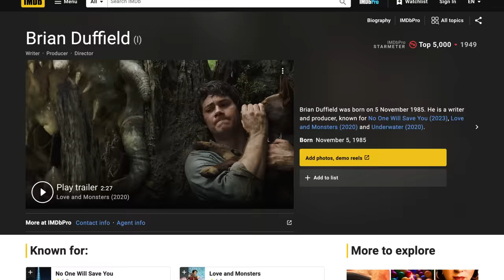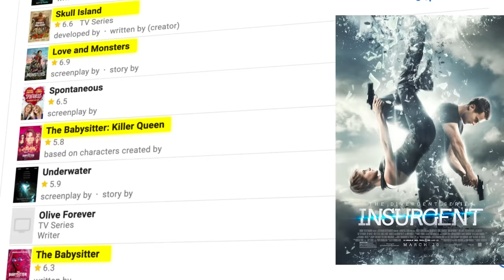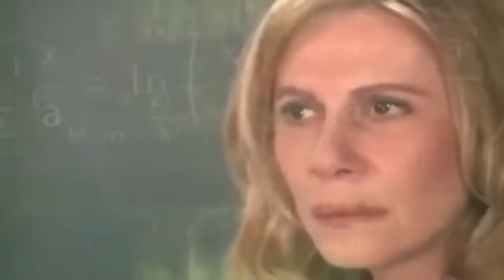NO ONE WILL SAVE YOU (2023) - A Modern Horror Masterpiece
rest in peace, Bob, you were a real one